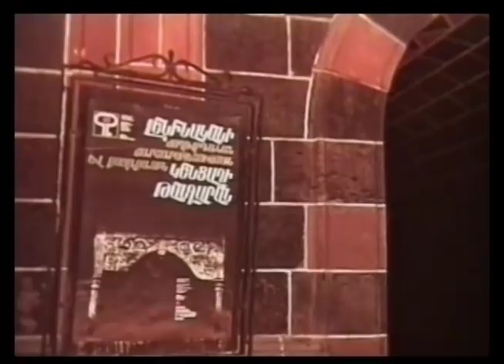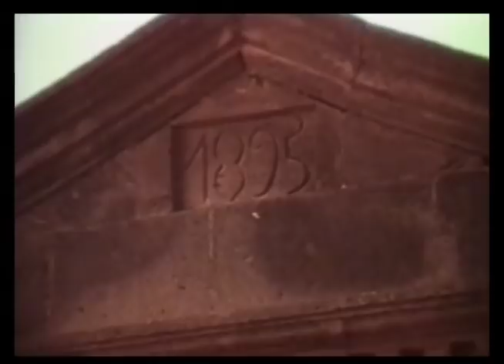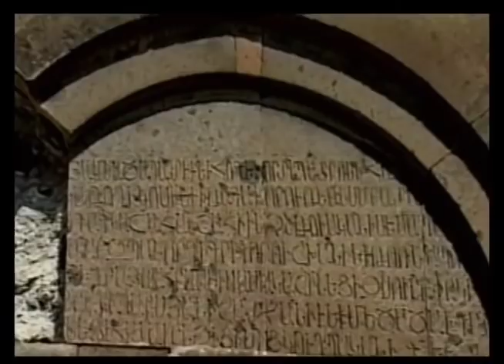A Gyumri , Film 1987- Гюмри до землетрясения Գյումրի Levon M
Director Levon Mkrtchyan, Ленинакан Гюмри до Спитакского землетрясения 1988 , narration by artist Azat Gasparyan,ռեժիսոր Լևոն Մկրտչյան